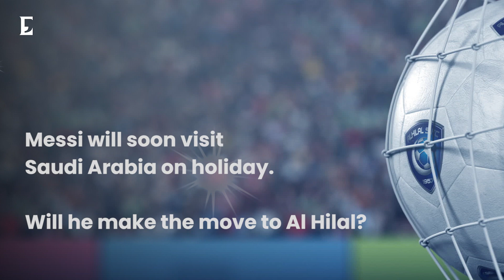What if Messi moves to Saudi Arabia?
ماذا لو انتقل ميسي الى السعودية ؟